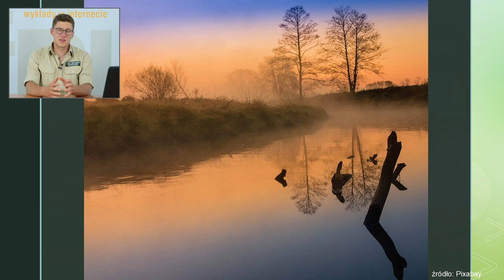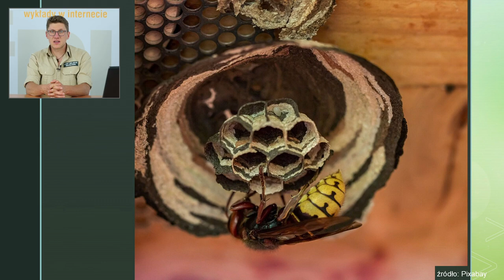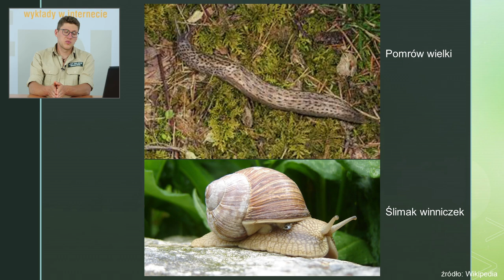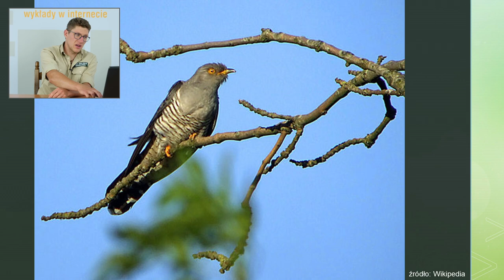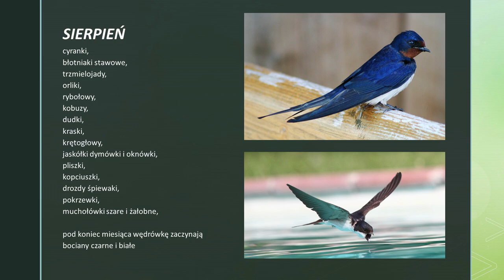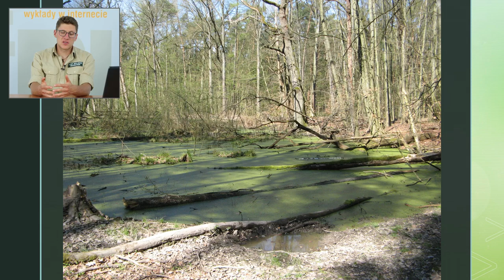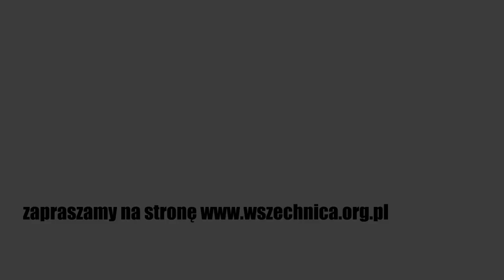Rok w lesie - sierpień. Czas obfitości / Bartosz Popczyński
Wykład Bartosza Popczyńskiego, Fundacja Wspomagania Wsi, 1 sierpnia 2020 [0h54min]

Bartosz Popczyński opowiada, ja wygląda las w sierpniu. Przyroda przechodzi wówczas w stadium jesienne, a de facto szykuje się do zimy. Cykl „Rok w lesie” realizujemy współpracy z Centrum Edukacji Przyrodniczo-Leśnej Lasów Miejskich w Warszawie.

– Mamy do czynienia z lasem, który jest w pełni wykształcony, nawet bym już powiedział, że powoli przechodzi w stadium jesienne – opisuje wygląd lasu w sierpniu Bartosz Popczyński. Dodaje, że da facto przyroda przygotowuje się już do zimy.

Dni są wciąż ciepłe, co powoduje nagrzewanie się zbiorników wodnych. – Woda, która się mocno nagrzeje, musi to ciepło oddać. Kiedy oddaje je nad ranem, tworzą się mgły. To jest bardzo często zauważalne – wskazuje pracownik Centrum Edukacji Przyrodniczo-Leśnej.

Las w sierpniu przechodzi tytułowy czas obfitości. Dojrzewają kolejne owoce, jak jeżyny czy maliny. Charakterystyczną rośliną, która zaczyna wówczas kwitnąć, są wrzosy.

Popczyński tłumaczy, że celem roślin jest wówczas przede wszystkim wydanie nasion. W ciekawy sposób radzi z tym sobie niecierpek, którego nasiona wystrzeliwane są z osnówki pod wpływem bardzo wysokiego ciśnienia. Dodaje, że sięga ono 25 atmosfer, podczas gdy w oponach samochodowych wynosi zaledwie 2,5.

Las w sierpniu – co robią zwierzęta?
Podobnie jak rośliny, do przetrwania zimy szykują się również zwierzęta. W sierpniowym lesie nie usłyszymy już intensywnego śpiewu ptaków, z których część szykuje się od odlotu. Młode osobniki uczą się samodzielnego życia pod okiem rodziców. Podobnie jak potomstwo drapieżników, które czyhając na podloty ćwiczy się w umiejętności polowania. Te młode, którym uda się uniknąć pożarcia, i te, które nabędą zdolności łowieckie, będą miały szanse na dorosłe życie.

Charakterystycznym widokiem, który możemy zaobserwować, jest „babie lato”. To nic innego, jak unoszone na wietrze strzępki pajęczych nici.

Wykład zorganizowany w ramach cyklu Spotkań z Przyrodą - Rok w lesie

Bartosz Popczyński - przyrodnik, leśnik z wykształcenia i pasji, edukator w Centrum Edukacji Przyrodniczo-Leśnej Lasów Miejskich w Warszawie